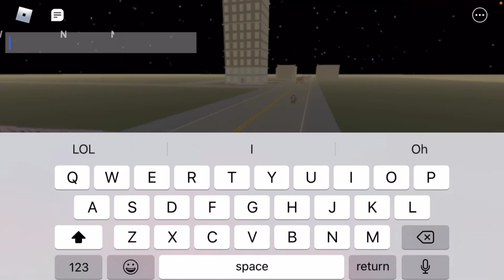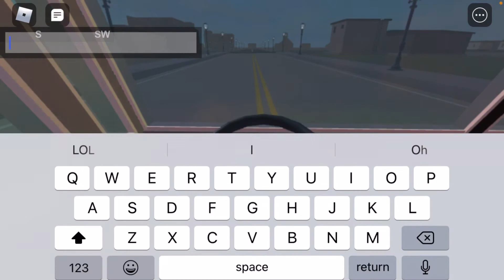Backdraft Ep: 11 Tons of Working Fires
Welcome to Backdraft We put out fires and first ones in and last one out.